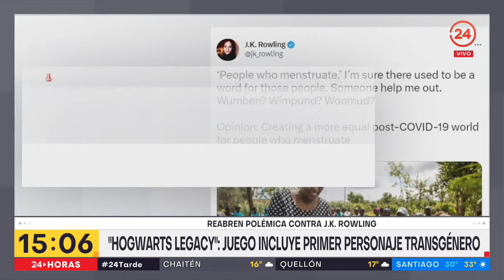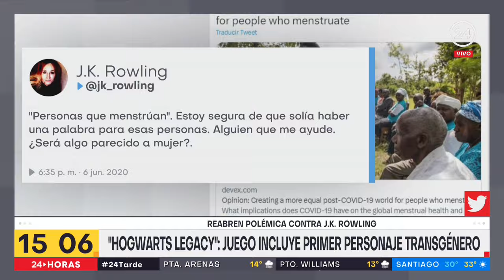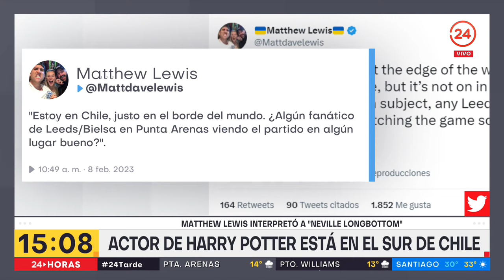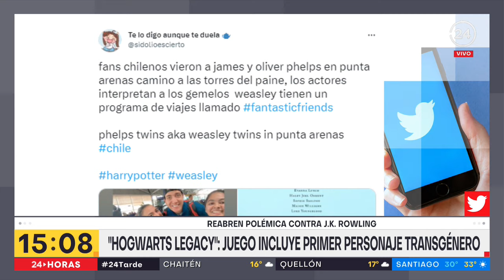24 Tarde - Domingo 12 de febrero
Revisamos las principales noticias de la jornada junto a Nicolás Vial.